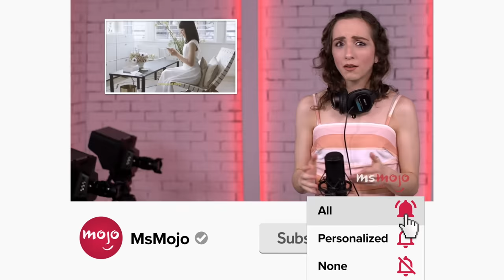Top 10 Best Keanu Reeves Cameos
Nobody does cameos like Keanu. For this list, we’ll be looking at those unexpected moments where Keanu Reeves appears on screen in relatively small, but memorable, roles. Our countdown includes "Freaked," "Keanu," "Toy Story 4," and more! Which Keanu cameos bring YOU joy?